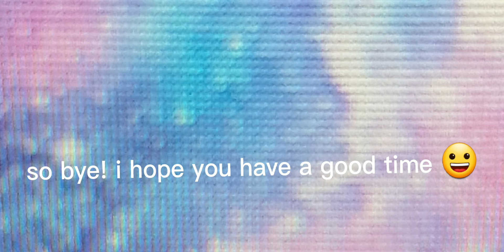||Good Job Chloe for getting 300 sub||Evie||